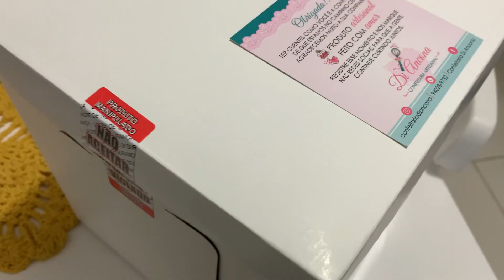E O TRABALHO DO DJA? FIZ ALMOÇO, 10 MESES DA MANU E DICA DE COMO FAZER CUSCUZ FOFINHO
vlog do dia a dia, fiz lentilha, 10 meses da Manu e dica de como fazer cuscuz fofinho!